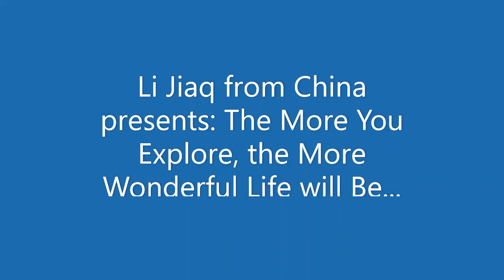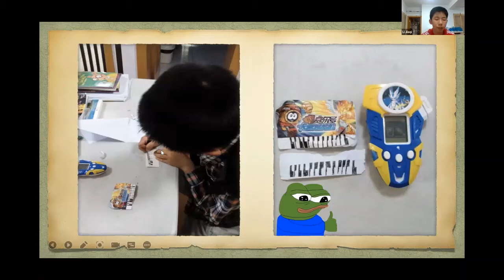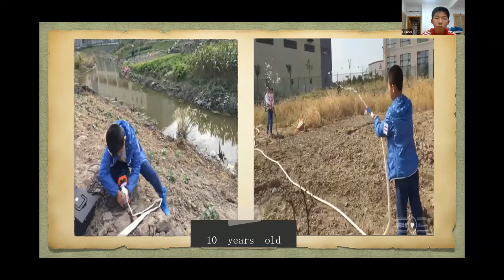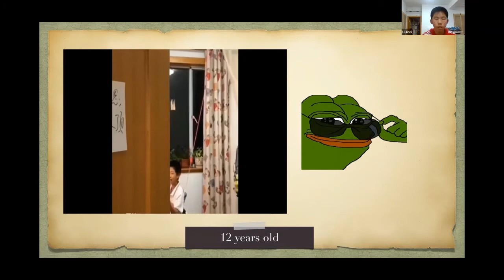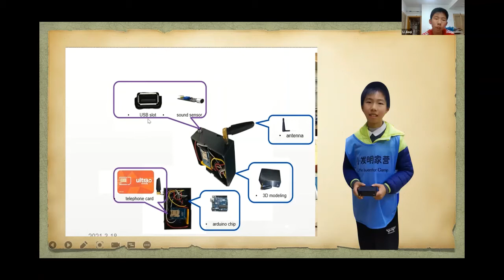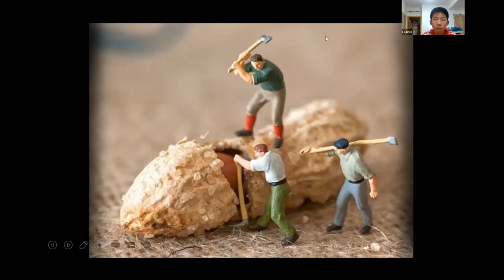Li Jiaq China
Global Innovation Field Trip